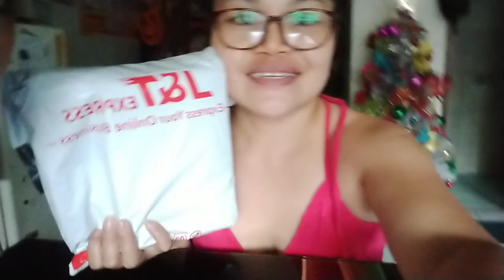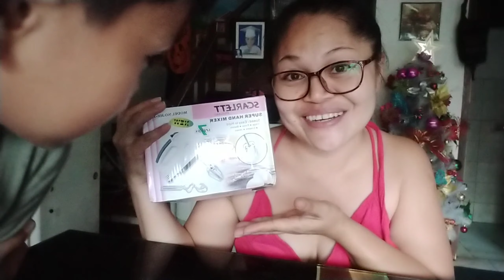unboxing Scarlet Mixer from Shopee mga katunah super cute sya 😜